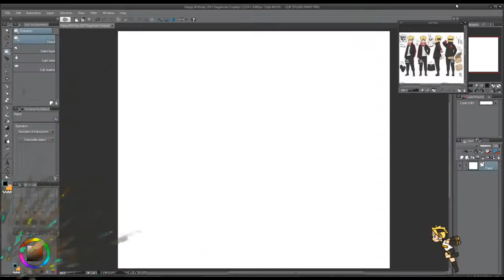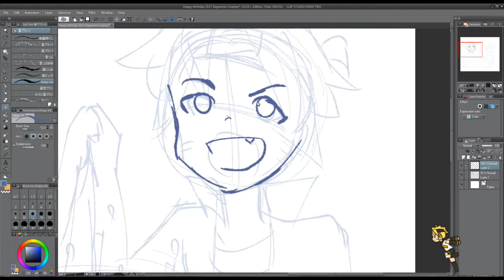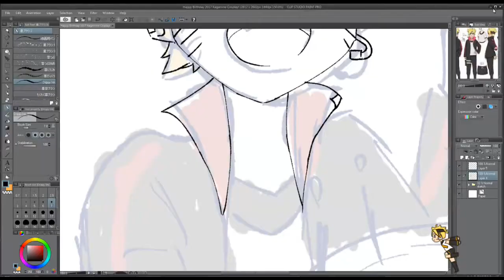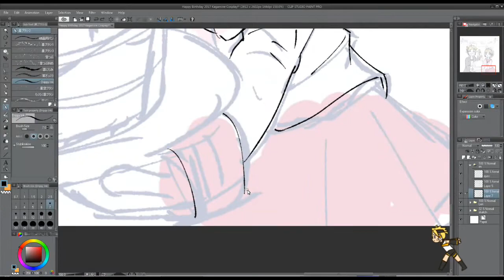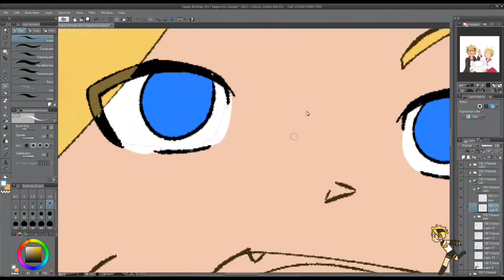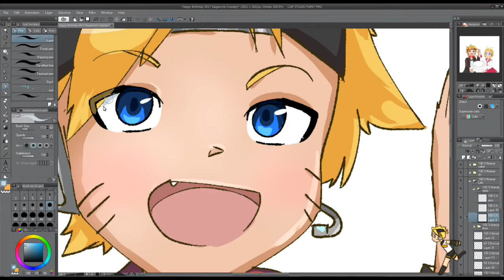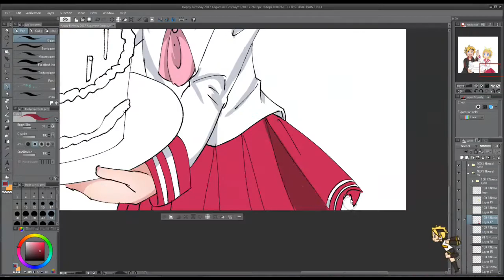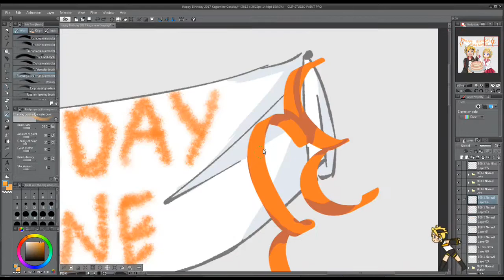(Clip Studio Paint) Happy Birthday Kagamine Twins! Kawaii Anime Cosplay Speedpaint!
Len and Boruto look so much alike! And Tsukasa and Rin are similar too. So I thought I'd make this! Merry Christmas, Happy New Year and Happy Birthday to the Kagamine Twins! Yay!
Sorry this video is about 2 days late! So was Oliver's, actually. :/
There are so many songs by Rin and Len that I love, so I can't list all of them or I'd probably break the internet. LOL So let's just write a few of my favorites!
-Benzene Series (Twins)
-Enclosure (Twins)
-Sentimentally Egg )Len)
-Laughmaker (Twins)
-Gemini (Twins)
-I Wanna Be a Princess (Rin)
Ships? Rin is too crazy to be with anybody. So how about Len? I ship LenxTeto and LenxMiku.